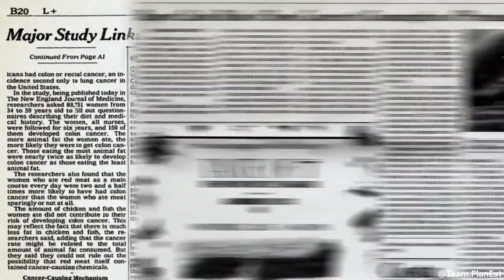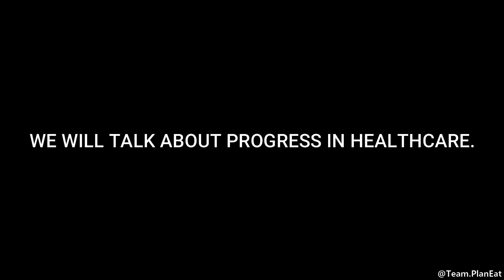Team.PlanEat - Saving Millions, One Bite At A Time. Let's Get Veganism Go Viral. (Trailer)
Team.PlanEat - Saving Millions, One Bite At A Time, aims to promote veganism and to be a part of this necessary change for our planet.🌎 We aim to inform, educate, encourage, and inspire others to go vegan.🥗

Our motive is to create awareness about the harm that we are doing to nature and other living beings on the planet by being a non-vegetarian. We aim to provide information on how Animal Agriculture is the reason for many problems that we face today and will face in the future i.e. Animal Cruelty, Water Depletion, Climate Change, Green House Gas, Species Extinction, etc.🙂🙃

We aim to help people understand the advantages of being a vegetarian and how even one person changing their diet to a vegan diet can help us save nature in a broader way.😇

So Let's get veganism to go viral together and build a nicer community.🤗

👉Share it if you wish to become a part of the change, Follow Us if you want to know about the topic. 👈

☺️Look Forward To Giving you the best kind of content which will entertain and educate you all.